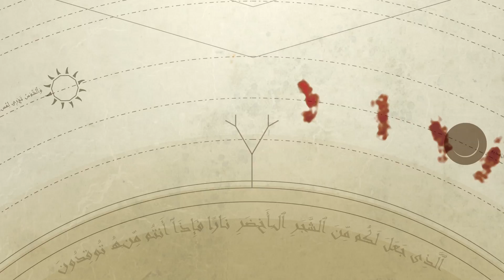Allah is Self-Sufficient (Surah Yasin) - Nouman Ali Khan - Part 8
for more Quran tafsir, Arabic learning, and Islamic history.

This series will give us an insight on the beauty of this Surah Yasin. Discover how the Qur’an is so tightly knit that it all connects perfectly.